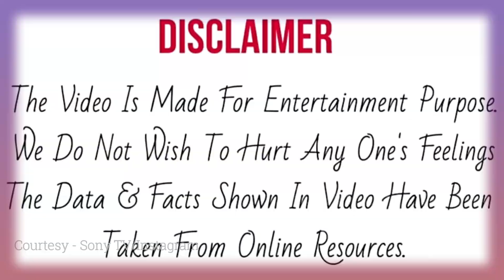Superstar Singer 2 के Stage पर पहुंची Sargam, जिनके जज़्बे और हुनर ने पूरे Stage को रुला दिया।